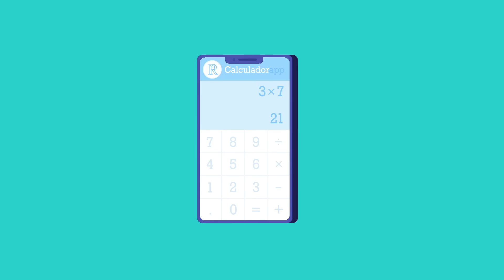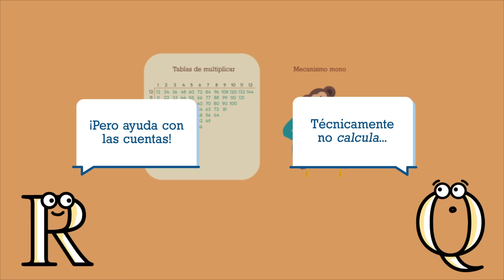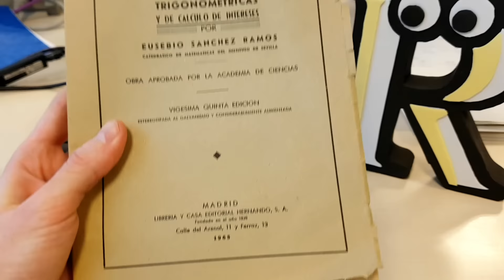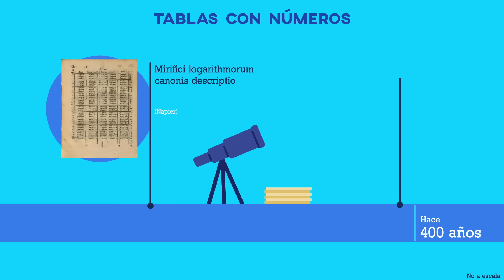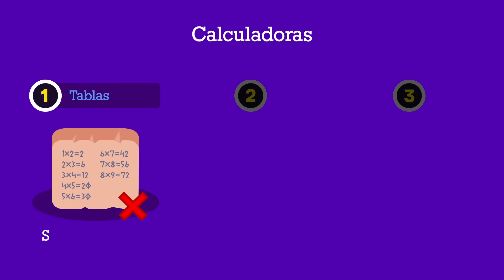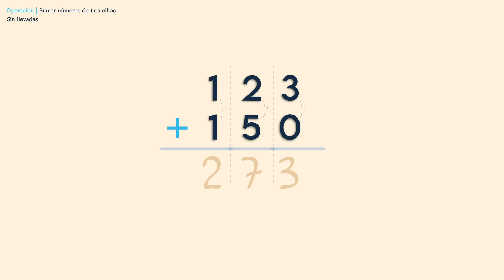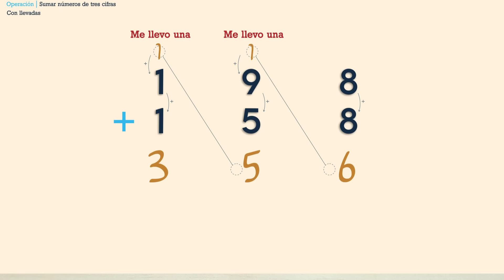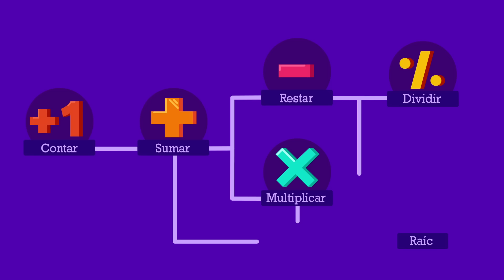El ingenioso diseño de las calculadoras | Así funcionan por dentro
¿Cómo funciona una calculadora moderna por dentro? ¿Cómo están diseñadas? En apenas cincuenta años las calculadoras han evolucionado desde un trozo de madera con marcas a complejos sistemas electrónicos, capaces de hacer miles de cálculos por segundo.  ¡Empezamos una serie de vídeos para explicarlo!

Ya que has continuado la lectura hasta aquí, te cuento un poco más. La máquina que hemos diseñado para contar no puede sumar números de tres cifras tan felizmente. El problema es que el mecanismo de acarreo también transmite el movimiento hacia atrás, es decir, de las decenas a la unidades. El gran diseño de Pascal pudo corregir este defecto, lo que lo hacía más avanzado que sus predecesores. Lo que pasa a partir de aquí es una bonita historia de amor entre unos lógicos que querían comprender cómo funcionaban los números y unos ingenieros que querían construir una máquina que puediera 'pensar'. Fruto de ese amor es el ordenador que utilizas para leer estas líneas.

Jaime Madrid Gómez
- Lemnismath -

[3] Imagen de la misión Gemini. Y, ya puestos, el uso de las reglas logarítmicas en las misiones Apollo.

Y, aparte, he utilizado imágenes de un montón de libros y tablas distintas. Por nombrar unas cuantas:

- This work has made use of the «Digital Rare Book Collection» at the Vienna University Observatory, located